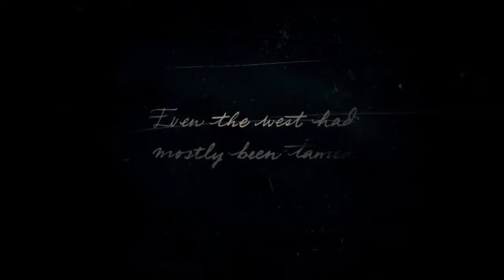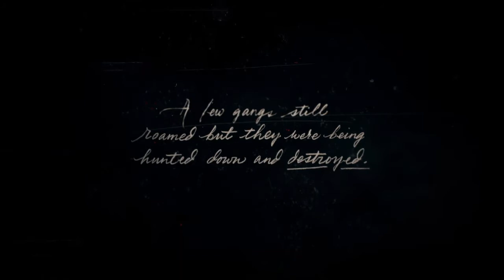Red Dead Redemption 2! | Gameplay | #1